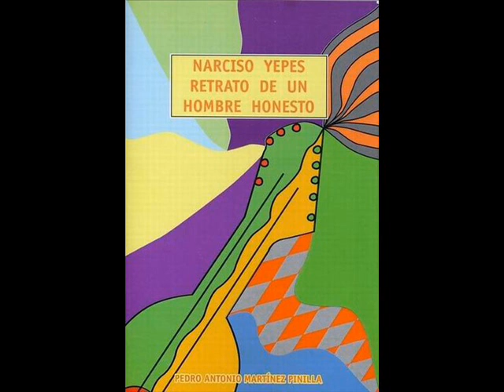Narciso Yepes.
Danza Española No.4